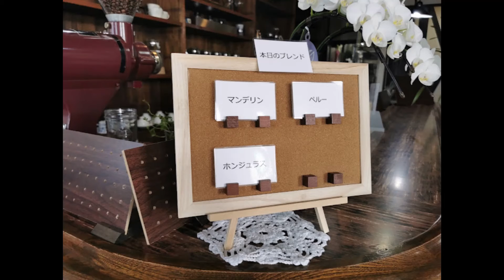蔵カフェ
誕生祝を最近開店の喫茶店「蔵カフェ」でキリマンジャロを堪能。